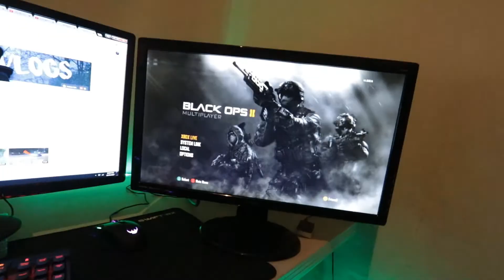Something I need to say...